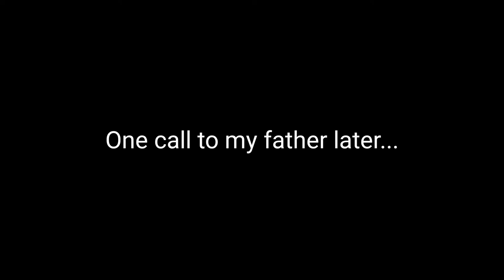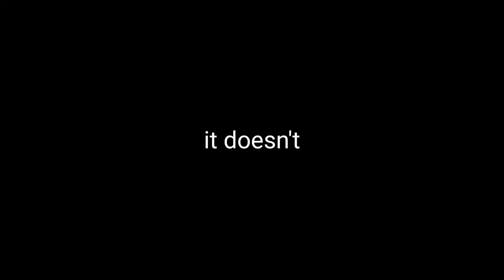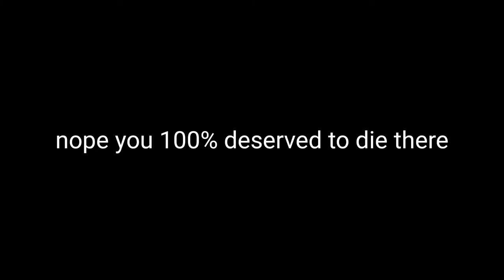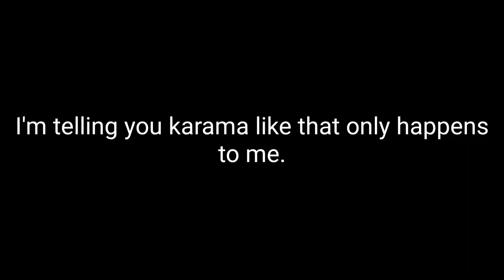IS THE GUIDED MISSILE BACK? *new homing missile*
In this video I reviewed the new Fortnite update and specifically focused on the new Anvil Rocket Launcher... comment what you think!
Hope you guys enjoy/enjoyed the video!

Computer Specifications:
Graphics Card: Nvidia GeForce RTX 3060
Processor: Intel i7-10750H
RAM: 24GB
OS: Windows 10 Home
Display: 2x 144hz 1080p Monitors and 1x 240HZ 1080p Monitor

Peripherals:
Mouse - Razer Viper 8K HZ, Logitech Hero G502 26K Sensor
Keyboard - Razer Huntsman TE, Logitech G Pro
Monitor - Asus VG278, Sceptre 75hz monitor, Acer Nitro ED270 Xbmiipx, and my laptops' display (144hz).
Headset - Steelseries Artics 5 and a Corsair HS35.
Microphone - Shure SM58 and Blue iCE Snowball

Good day ladies and gentlemen! Welcome back to another video. My name is Dom (or Gamer Hours) and I make gaming content here on YouTube. I play games such as Fortnite, Geometry Dash, Asphalt 9, and others. I hope you enjoy my pog content, and thanks for being here!